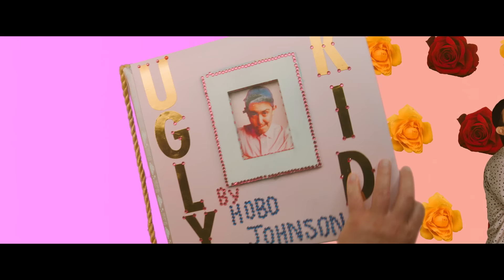Hobo Johnson - Uglykid [feat. Elohim] (Official Video)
Director: Taylor Fauntleroy
Producers: Stephen Bielecki & Tony Stackhouse
DP: Joe Butler
Production Company: Happy Place

Oct 09 - Seattle, WA at Showbox SoDo
Oct 10 - Vancouver, BC at Vogue Theatre
Oct 11 - Portland, OR at Crystal Ballroom
Oct 13 - San Francisco, CA at The Warfield
Oct 14 - Los Angeles, CA at The Wiltern
Oct 16 - Anaheim, CA at House of Blues
Oct 18 - Las Vegas, NV at House of Blues
Oct 19 - Phoenix, AX at The Van Buren
Oct 21 - Dallas, TX at House of Blues
Oct 22 - San Antonio, TX at The Aztec Theater
Oct 23 - Austin, TX at Stubb’s Waller Creek Amphitheater
Oct 24 - Houston, TX at House of Blues
Nov 02 - Orlando, FL at House of Blues
Nov 03 - Atlanta, GA at Tabernacle
Nov 04 - Charlotte, NC at The Fillmore Charlotte
Nov 06 - Baltimore, MD at Ram’s Head Live
Nov 07 - New York, NY at Playstation Theater
Nov 08 - Philadelphia, PA at The Fillmore
Nov 10 - Sayreville, NJ at Starland Ballroom
Nov 11 - Boston, MA at House of Blues
Nov 13 - Toronto, ON at Danforth Music Hall
Nov 14 - Royal Oak, MI at Royal Oak Music Theatre
Nov 15 - Cleveland, OH at House of Blues
Nov 17 - Cincinnati, OH at Bogart’s
Nov 19 - Indianapolis, IN at Egyptian Room at Old National Centre
Nov 20 - Louisville, KY at Mercury Ballroom
Nov 22 - St. Louis, MO at The Pageant
Nov 23 - Kansas City, MO at The Truman
Nov 24 - Minneapolis, MN at First Avenue
Nov 26 - Denver, CO at Ogden Theatre
Nov 29 - Sacramento, CA at Ace of Spades